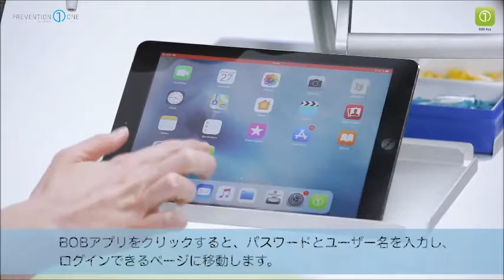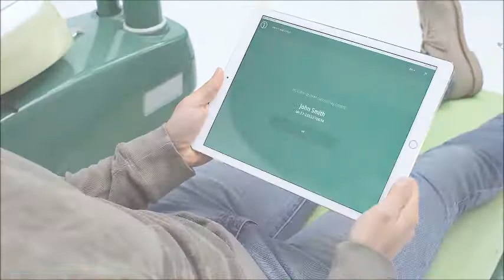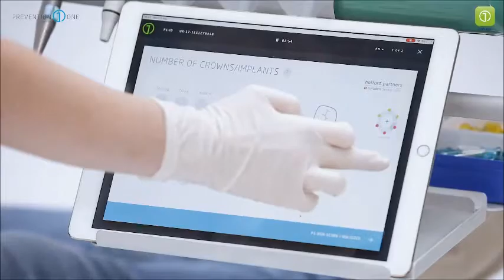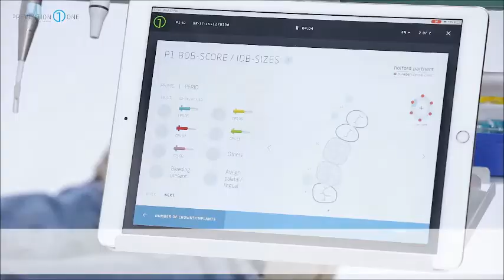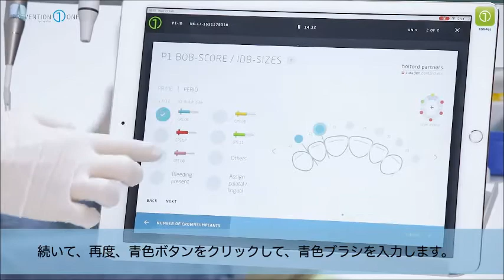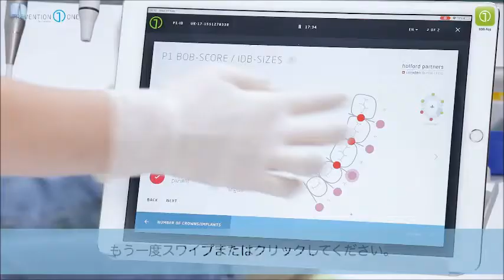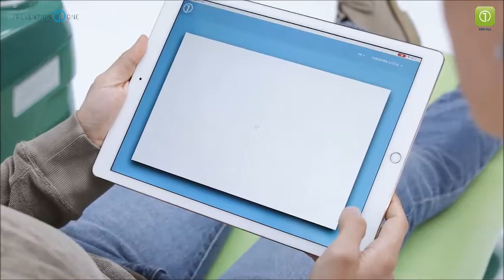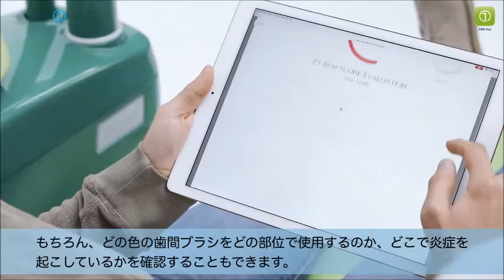日本語バージョン “P1 BOB Appの実際の使い方”